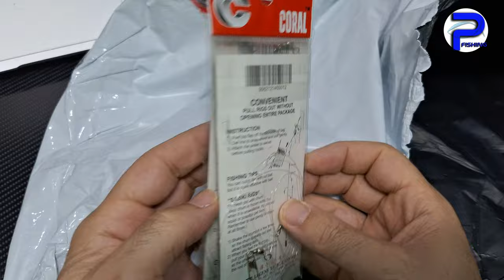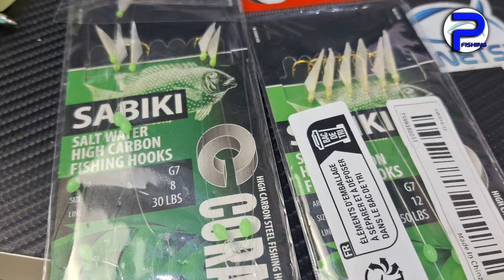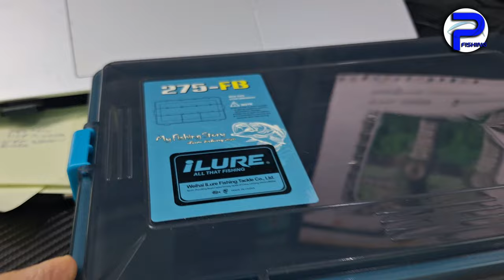GUARDATE COSA MI HA MANDATO TEMU - ATTREZZATURE da PESCA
Ormai un po' tutti acquistiamo sulle piattaforme di shopping online di provenienza cinese come TEMU.
In merito a una collaborazione che ho fatto con questo sito ,vi mostro quelle che sono le attrezzature, gli accessori da pesca che mi hanno inviato.
Successivamente a una prova che ha fatto direttamente in pesca, vi dico anche un po' le mie impressioni su questi accessori.

Partiamo con l'unboxing e poi nella parte finale ci sarà la recensione degli oggetti che andremo a vedere.

❤️ La COMMUNITY degli appassionati di pesca❤️

-- PLAYLIST interessanti
🎥 Ecco qualche esempio per partire su Youtube: